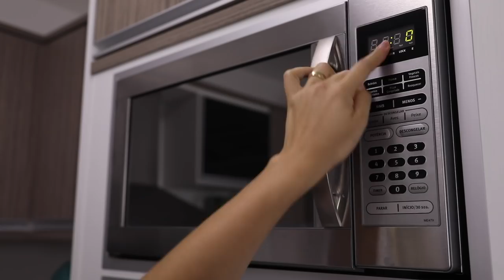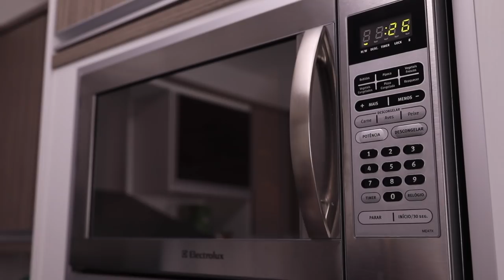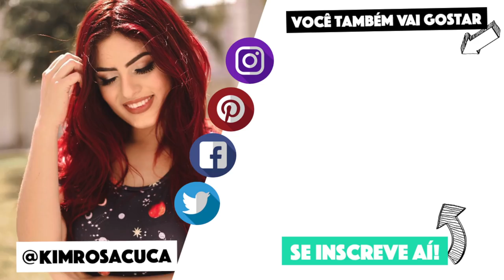CORNETO, MAGNUN, PALETAS MEXICANAS, AS MELHORES RECEITAS DE PICOLÉS PARA O VERÃO! | KIM ROSACUCA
Kimberli Carvalho
Complemento: Bloco 06, AP209
Cidade: Curitiba
Estado: Paraná
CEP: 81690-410